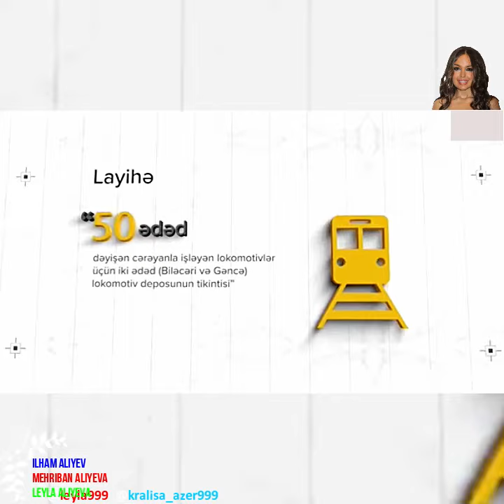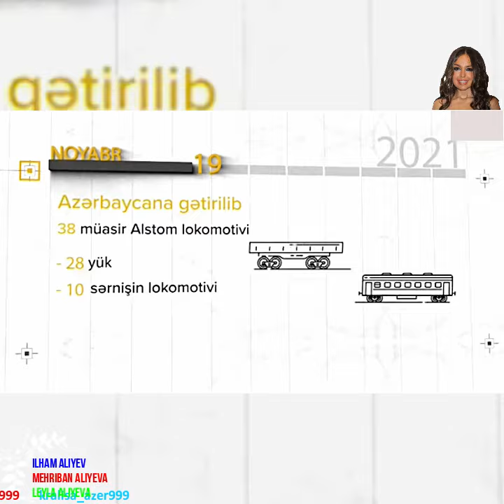Prezident İlham Əliyev yeni Biləcəri lokomotiv deposunun açılışında iştirak edib.